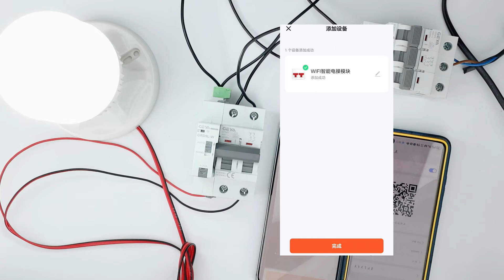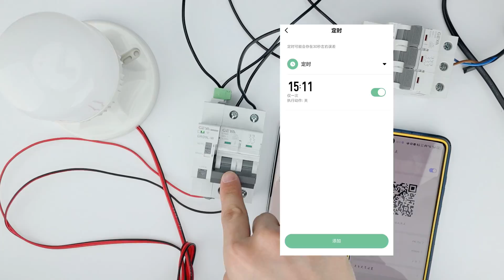WIFI Reclosing GRD9L-W+GYM9 2P C25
In this video, we will show you wiring examples and operation demonstrations of smart wifi Auto recloser with MCB

Auto recloser type: GRD9L-W
MCB type: GYM9

All products from GEYA electric